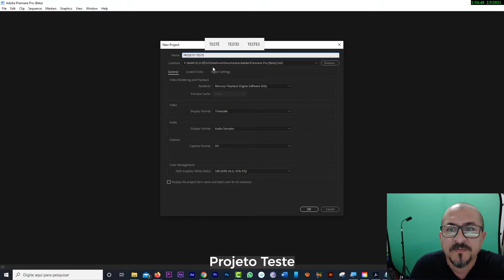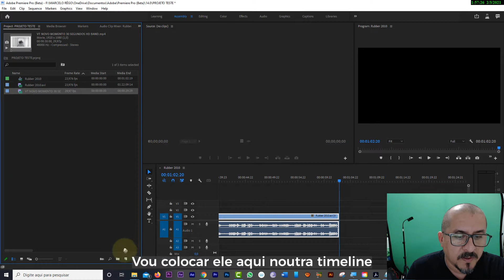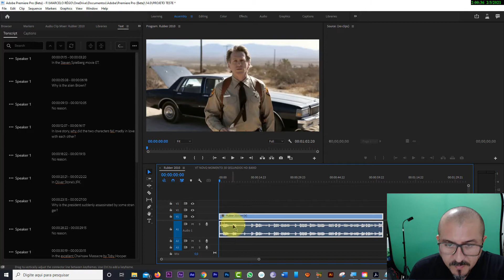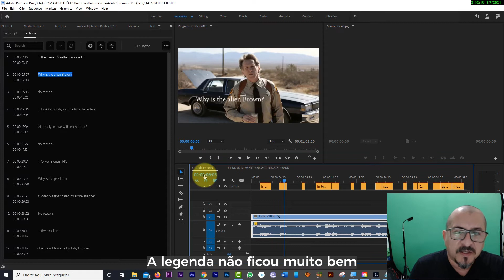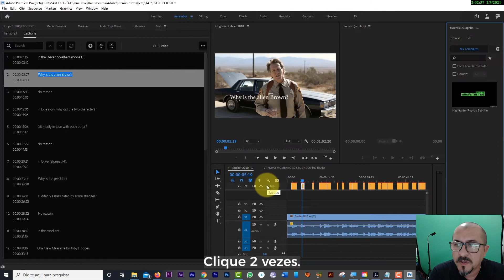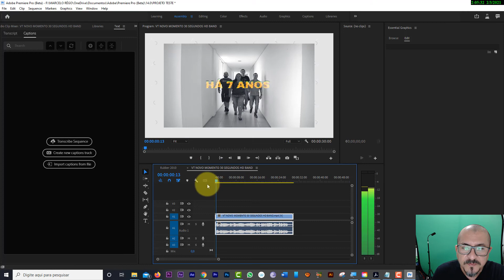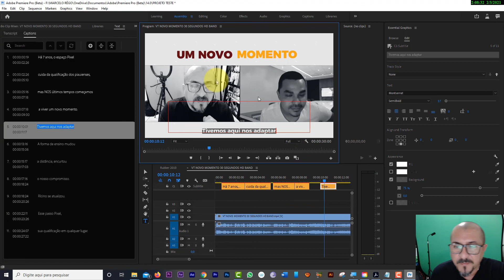Speech to Text - Transcrição de texto automática no Adobe Premiere 2021.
Torcendo para essa atualização sair da versão Beta!!
Já está me ajudando muuuito.
Função do caralho! Massa demais.